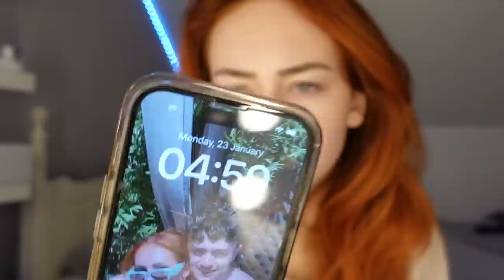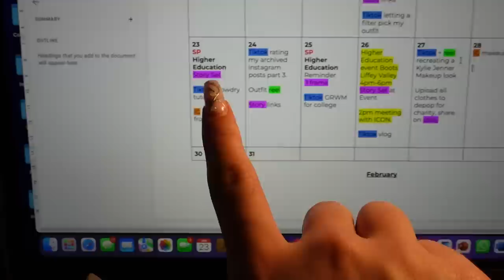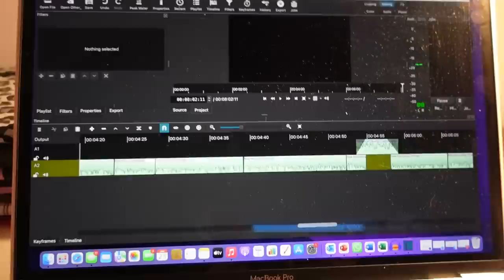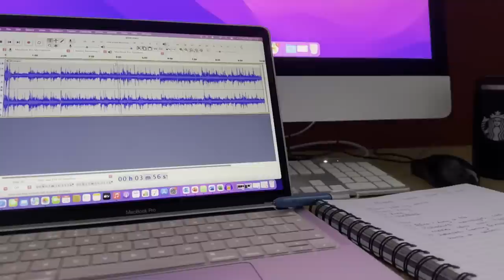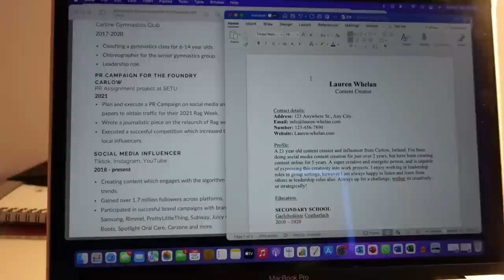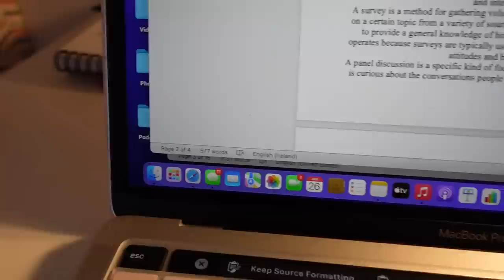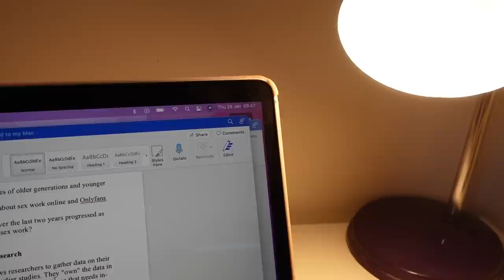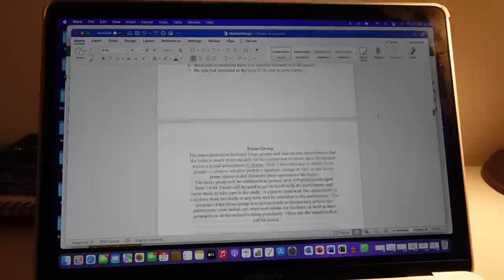WAKING UP AT 5AM EVERYDAY FOR A WEEK VLOG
HEY FRIENDS,

Love u all x